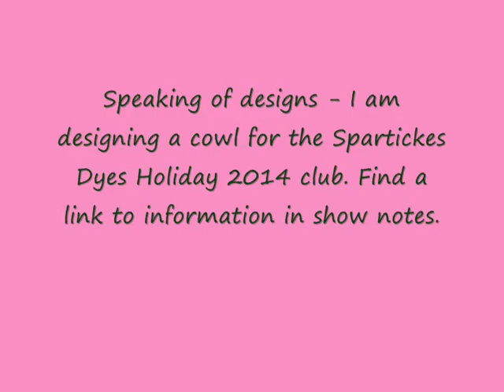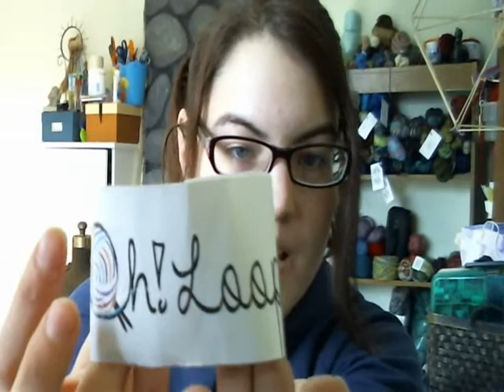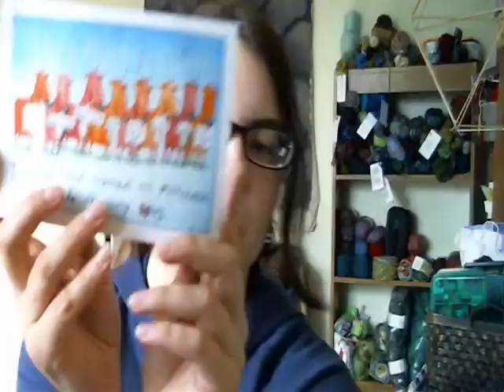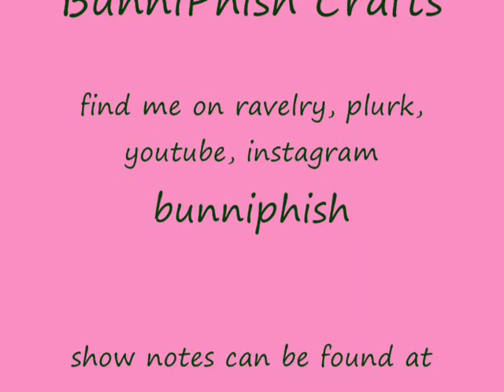e060 - Peer Pressure